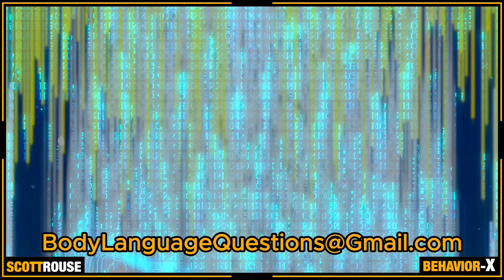🔥How To Make A Psychopath🔥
Answers To Questions About How Psychopaths Are Made.  Are they born a Psychopath?  Are they "raised" to be a Psychopath?  Body Language Expert and Analyst, Scott Rouse, will answer these questions and more.  Do you have a question about Body Language?  Just ask him!